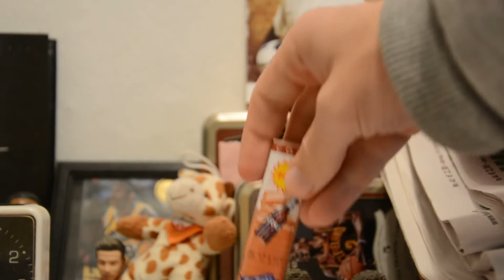Ahoj Brause Cola UNBOXING - Maverick82BerlinTV [REUP]